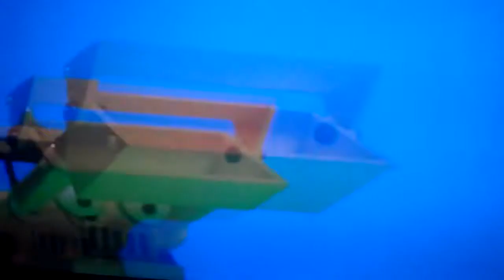The Race Movie Part 13.